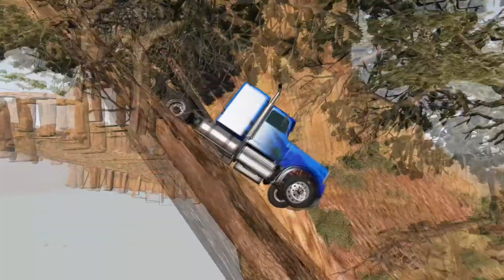BeamNG Drive game - Part 32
BeamNG.drive is a realistic, immersive driving game offering near-limitless possibilities. Our soft-body physics engine simulates every component of a vehicle in real time, resulting in realistic, dynamic behavior. A action sandbox car driving simulation.